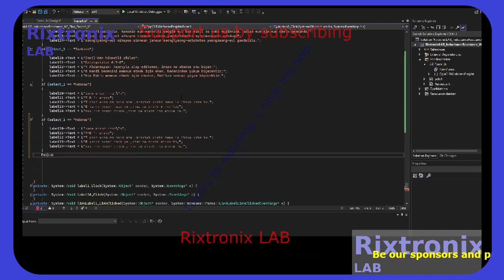Inductance Calc Lang V C++ P67